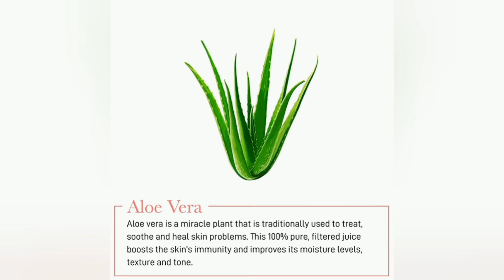Manish Malhotra Amla Moisturising Gel, 50 gm| Hydratring & For All Skin Types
Contains Natural Ingredients: Enriched with Amla, Aloe Vera juice, Mint, and Almond Oil

Reduces Inflammation: The moisturising gel aids in reducing puffiness and soothes your skin

Lightweight Formula: The gel formula gets quickly absorbed, and nourishes dull and dehydrated skin

Prevents Ageing: Diminishes fine lines, wrinkles and rejuvenates your skin